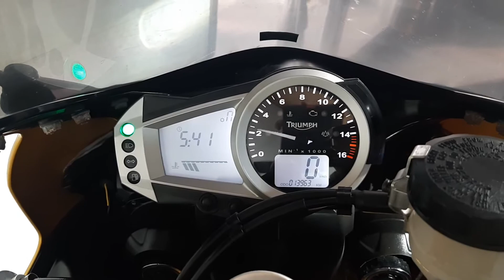トライアンフ デイトナ675 AKRAPOVIC製マフラー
■ヤフオク！